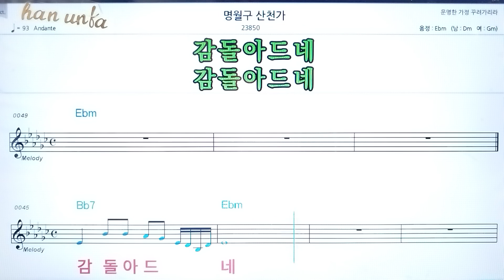명월구 산천가/연변 가요 ,조선민요👍노래 반주, 코드 악보,가라오케💋Karaoke*Sheet Music*Chord*MR